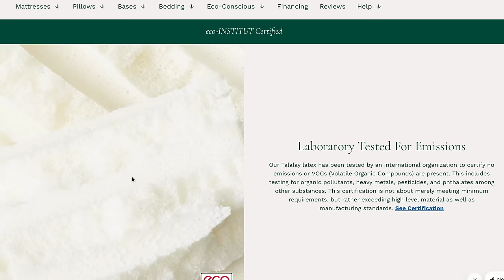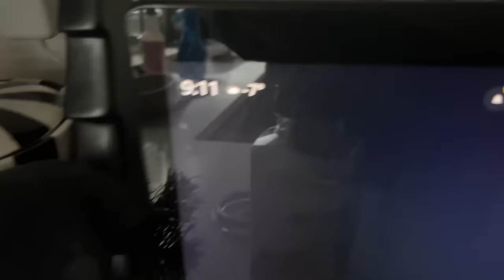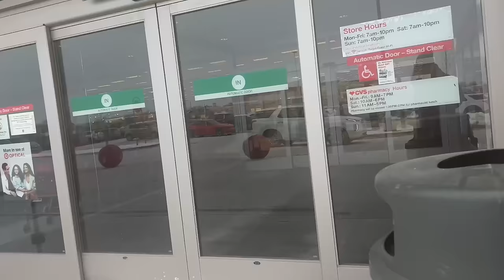NEW YEAR VLOG 2024!!!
Hey Spooky Family! Hope you're having an amazing New Year so far!!! I thought we would hang out in the arctic tundra that has been the new year and do some various things... but mainly be cold and drink coffee together haha! Grab yourself a warm spooky beverage, cuz it's a cold one!

Products Mentioned
Coffee maker